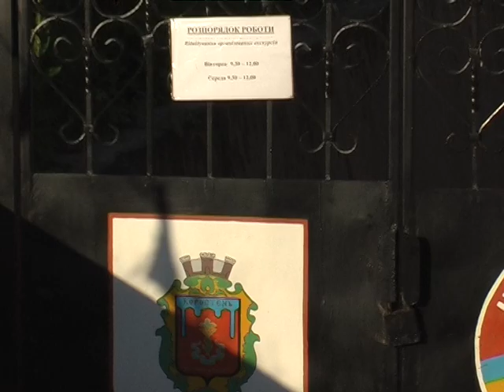СВОБОДА - ЭТО ВОЗМОЖНОСТЬ ПРОСНУТЬСЯ В НЕЗНАКОМОМ МЕСТЕ.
Свобода - это возможность проснуться в незнакомом месте. ХОЧЕШЬ УТОПИТЬ ПРОБЛЕМЫ В СТАКАНЕ? Помни! Проблемы умеют плавать...СВОБОДА - ЭТО ВОЗМОЖНОСТЬ ПРОСНУТЬСЯ В НЕЗНАКОМОМ МЕСТЕ.